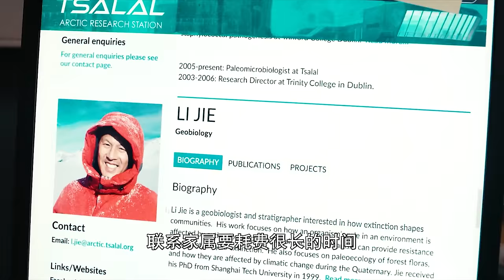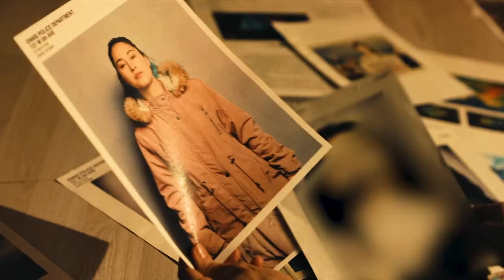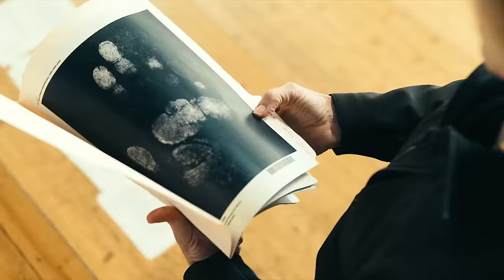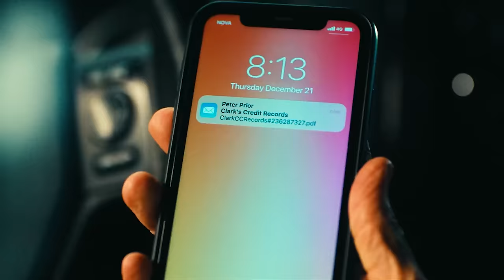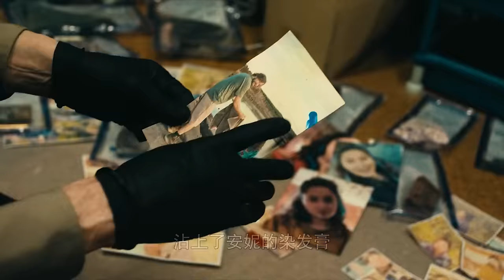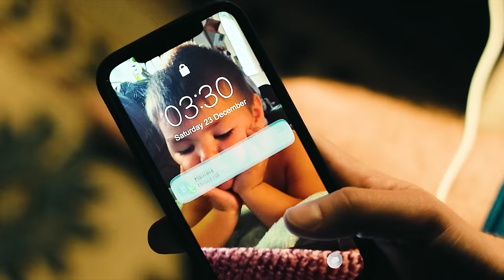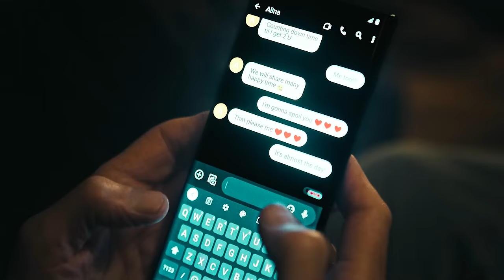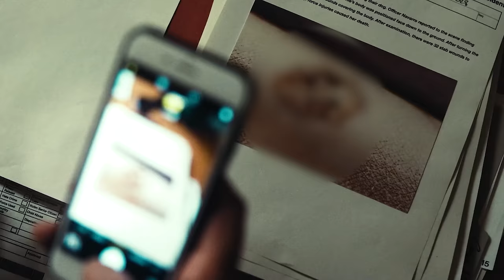一口气看完2024年最新悬疑美剧《真探》第四季全集 6年前助产士被害，6年后8名研究员集体失踪，一场精心策划的复仇！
一口气看完2024年最新悬疑美剧《真探》第四季全集6年前助产士被害，6年后8名研究员集体失踪，一场精心策划的复仇！